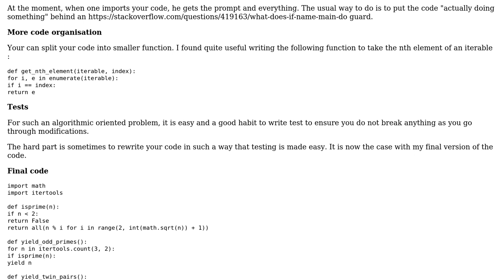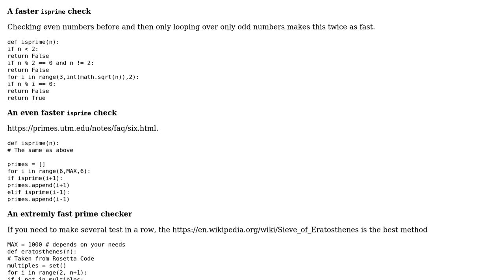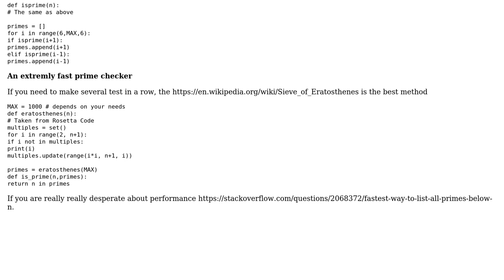Twin Prime Algorithm Optimization (2 Solutions!!)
Twin Prime Algorithm Optimization

With thanks & praise to God, and with thanks to the many people who have made this project possible! | Content (except music & images) licensed under CC BY-SA | Music | Images & others | With thanks to user SylvainD user newhere user Caridorc user 200_success and the Stack Exchange Network Trademarks are property of their respective owners. You are responsible for your own actions.